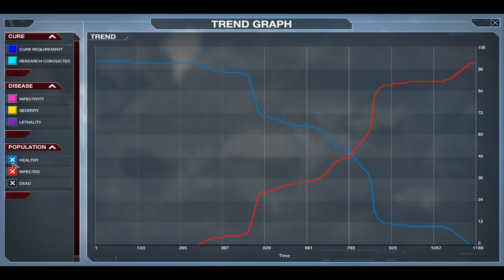Plague Inc: Evolved | Let's Play | German | Bakterie | Part 1/2 - Oh man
Die PC-Version vom legendären Handyspiel "Plague Inc" ist endlich da!
Dieses Spiel kostet 13,99€ auf Steam.

In diesem Spiel geht es darum als "Krankheit" die Menschheit auszurotten, indem man sich anpasst und weiterentwickelt.

Es erfordert viel Geschick und Strategie um dieses Ziel zu erreichen.

Die PC-Version befindet sich momentan im Early-Access, sprich das Spiel hat noch nicht seine vollen Funktionen und es könnten auch noch Bugs auftreten.

Ich wünsche euch aber viel Spaß beim ansehen dieses LP's! :)